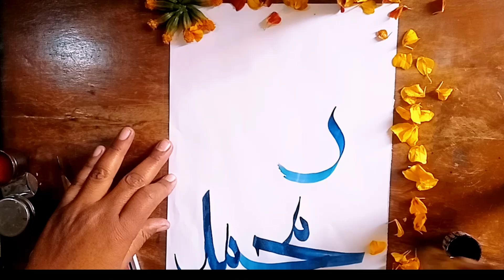Muhammad Rasool Allah |calligraphy islam |kahtedewani